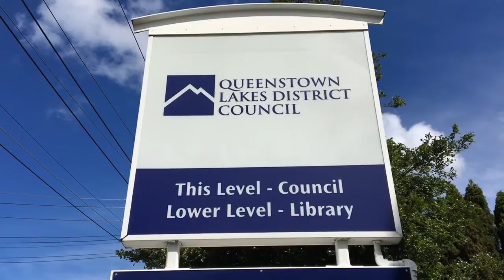Queenstown New Year's Eve celebrations planned for waterfront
It’s New Year's Eve in Queenstown and what’s better than a big loud party to celebrate?

Bands and DJs will take to two stages and perform in Queenstown’s Earnslaw park and the waterfront.

Thousands are expected to turn up and celebrate, of course to watch the clock tick over into the New Year.